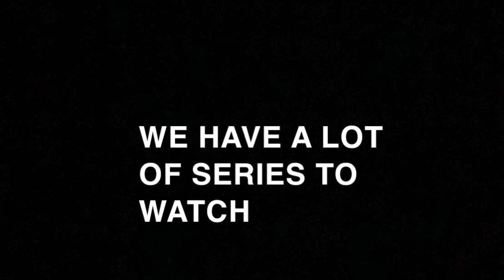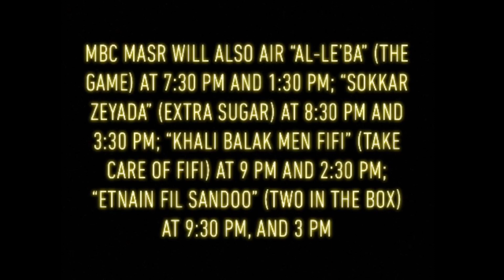FULL SCHEDULE OF 2020 RAMADAN TV SERIES!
Ramadan
Ramadan series
Ramadan series 2020
Mohamed ramadan
Valentino
Adel Imam
Dahab Eyra
Dahab Eyra Yousra
The end
The End Youssef El Sherif
Luebat Alnasyan
Luebat Alnasyan Dina El Sherbiny
Dina El Sherbiny
Alfutua series Yasser Galal
Tuqatie Turuq
Tuqatie Turuq Mona Zaki
The Choice
The Choice Amir Karara
100 Wesh
100 wesh Nelly Karim
Al Hayba
Al Hayba Taim El Hassan
Alqahrt Kabul
Alqahrt Kabul Khaled El Sawy
2020
2020 Nadine Nassib Njeim
Why would we fall in love again?
Why would we fall in love again? Yasmin Abdelazziz
Alkhwabi
Alkhwabi Eyad Nassar
Second Chance
Second Chance Yasmine Sabri
Bab Al Hara 11
Hagma Mortada
Hagma Mortada Ahmed Ezz
Aswad Fateh
Aswad Fateh Haifa Wehbe
El Prince
El Prince Mohamed Ramadan
Om Haroun
Om Haroun Hayat Al Fahad
Timon and Pumba Ahmad Fahmy